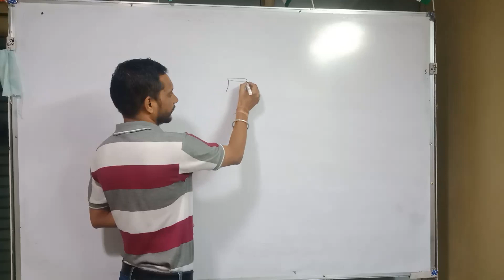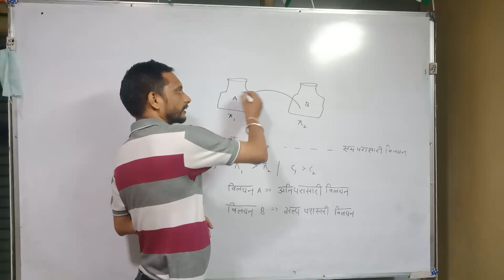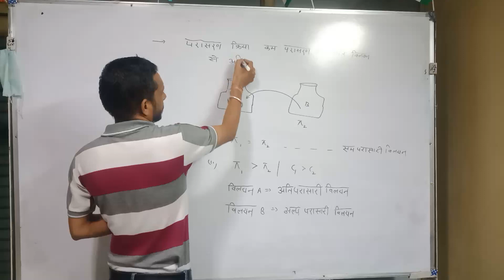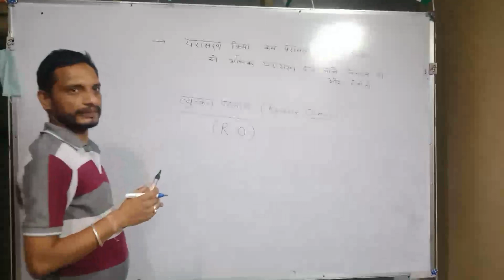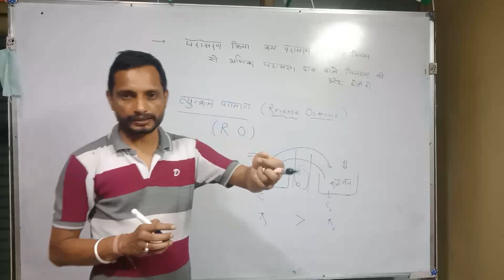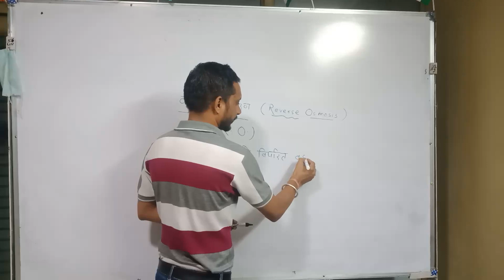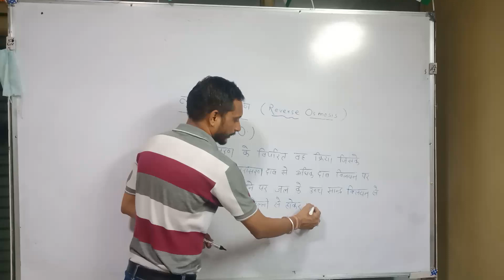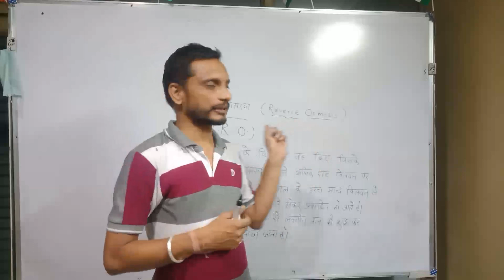U.S.TANWAR क़ृषि फाउंडेशन, दौसा (Special-Chemistry ) CLASS -19 [JET, BHU, ICAR, NEET, IIT-JEE]